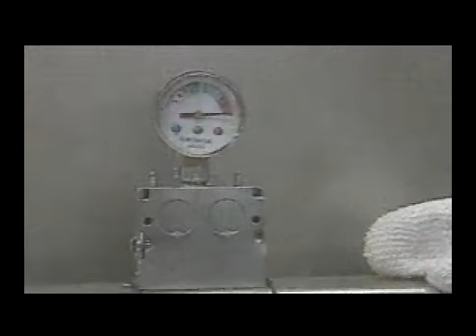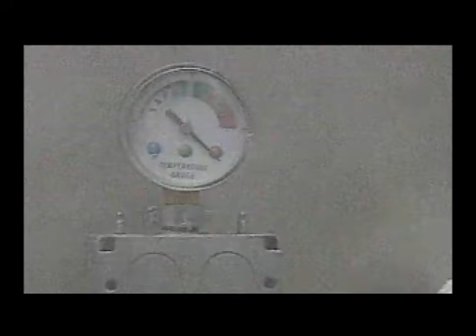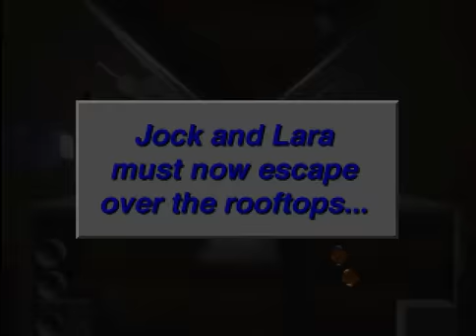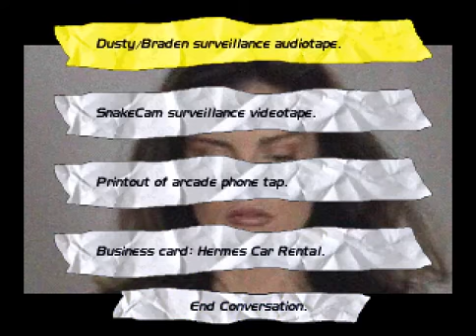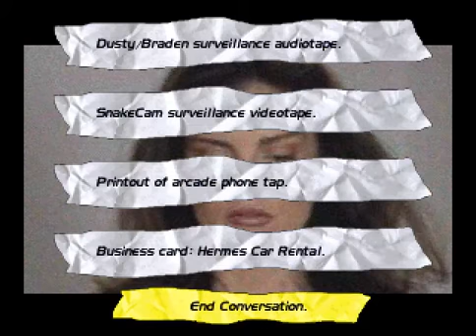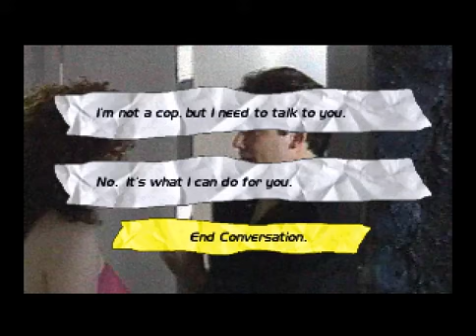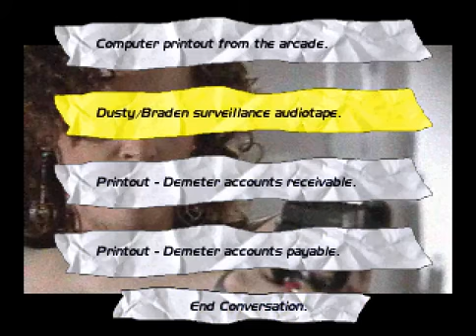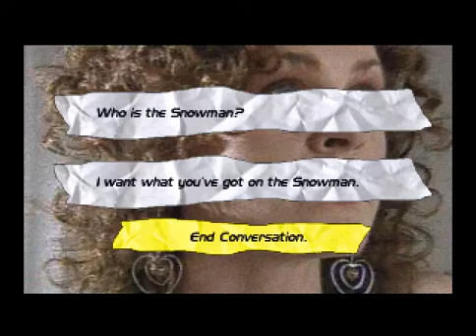Snow Job [6]: Escaping a Killer? (his name is Ice Pick btw) (Also Happy Birthday?)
So this is some pretty amazing acting. I mean it's bad, but hilarious. I also like how they cut the immersion in half with that escape mini game. Also our good friend Bull was killed. I think we saw him like, once? Also just saying you're the police apparently works if you want to enter someones property. Anyway, we are nearing the end of the game,  will Jock be able to melt the snowman who he knows is Tony Frost, even though we got no hint in the game pointing to him as the Snowman???